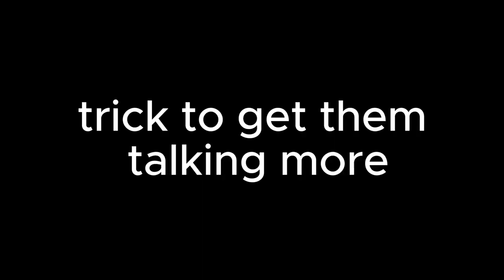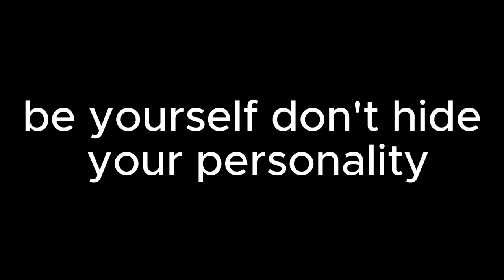how to have better conversations